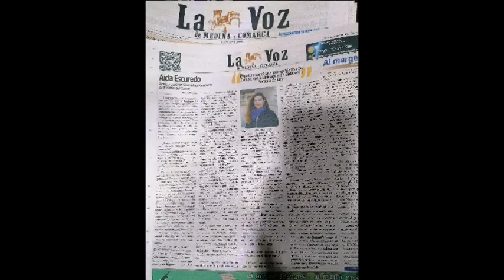Curso de Manualidades del Taller de costura de María José Blanco